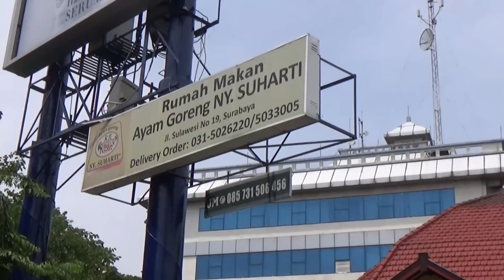🍧 Surabaya Street Food - Es Legen Cakar Mas Jl. Sulawesi / Gubeng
Es Legen adalah minuman khas dari pesisir pantai. Minuman ini berasal dari perahan bunga pohon siwalan atau ental atau lontar. Selain bisa dibikin minuman yang menyegarkan, nira dari pohon siwalan juga bisa dibikin gula.

Jika difermentasi dengan ragi jenis tertentu, legen akan berubah menjadi tuak atau toak, minuman yang memabukkan.